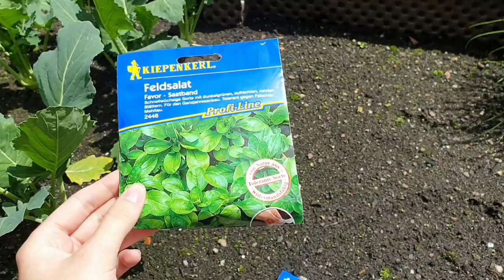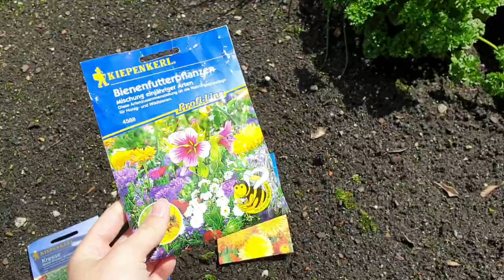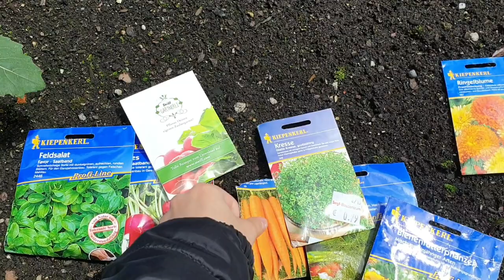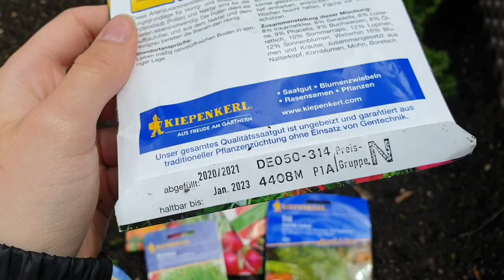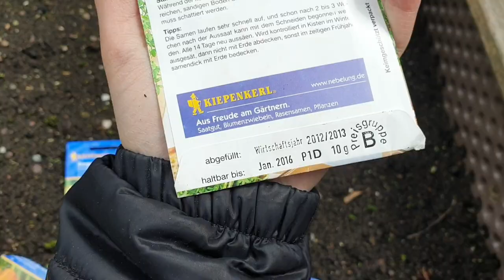Gemüse anpflanzen | Tipps & Infos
Hei ihr Lieben, heute geht es um das Thema Gemüse für Kaninchen anpflanzen. Dabei wünsch ich euch viel Spaß🥬🐰
Pflanzt ihr etwas für eure Kaninchen an?🥕
Häufig gestellte Fragen:
📷Mit was filmst du?
- Canon Eos 700d
🎬Womit bearbeitest du?
- Mit Windows Movie Maker
🐰Rasse deiner Kaninchen?
-Zwergkaninchen / Löwenkopf
WERBUNG
Dieses Video enthält unbezahlte Webung.